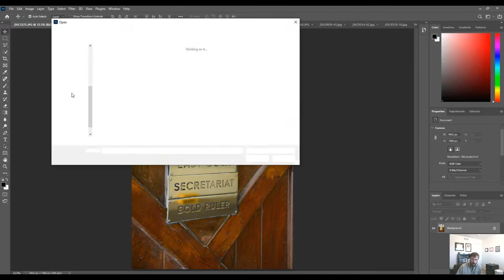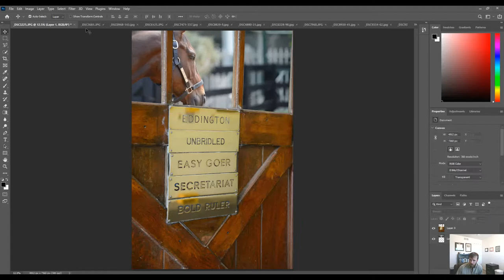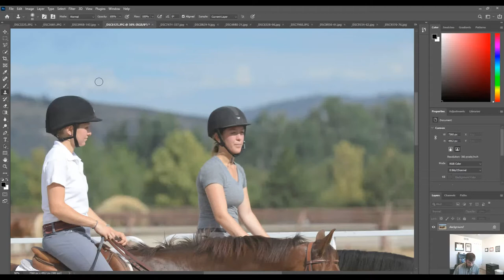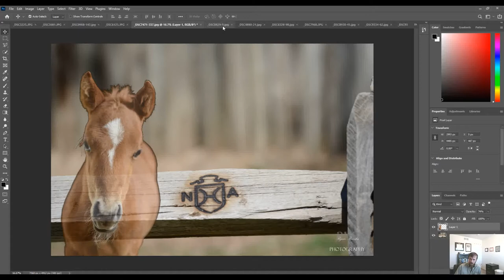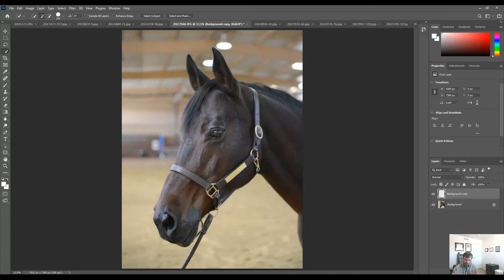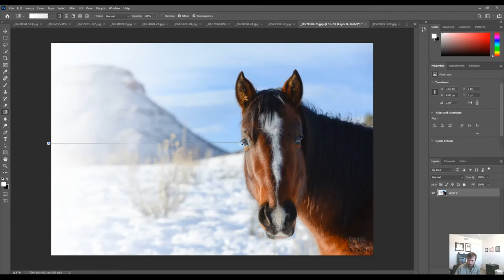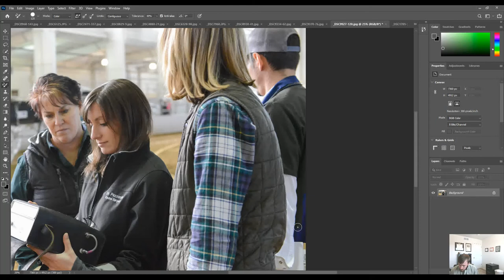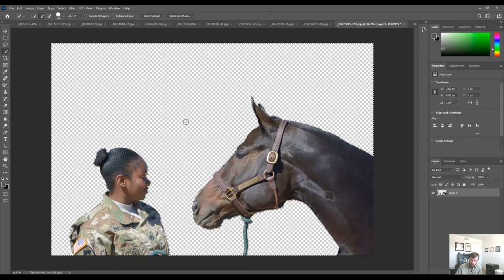Equine Digital Photography - Adobe Photoshop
Let's learn a bit about common tools in Adobe Photoshop and take you through a set of photos as we make changes.